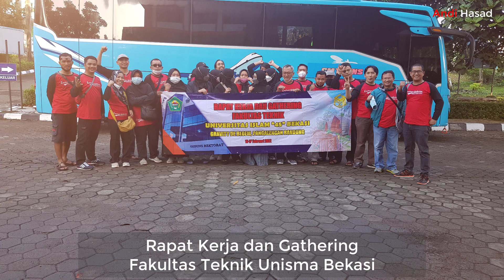Gathering Fakultas Teknik Unisma Bekasi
Assalamu'alaikum Warahmatullahi Wabarakatuh. Semoga Allah memberikan keselamatan, rahmat dan keberkahan kepadamu / untuk kalian. Salam sejahtera buat kita semua.

Apa kabar teman-teman? Semoga semuanya senantiasa dalam kondisi sehat walafiat. Video ini, menampilkan kebersamaan para dosen, tendik dan staff pendukung di acara Gathering Fakultas Teknik Unisma Bekasi, 16 - 17 Februari 2022.

Oh ya, apabila teman-teman menyukai atau hobby catur, teman-teman bisa berkunjung di channel saya lainnya yaitu Andi Chess yang dapat diakses di dan keseruan saya bersama keluarga di

Semoga channel ini ada manfaatnya dan mohon maaf jika ada kata atau redaksi yang salah dalam video ini, terima kasih.

Best regards,